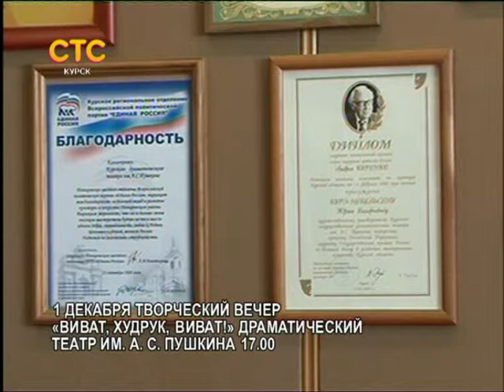СТС-Курск. Большая афиша. 26 ноября 2013